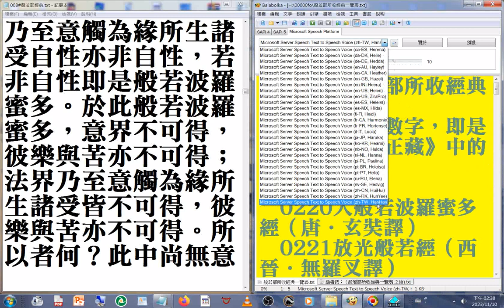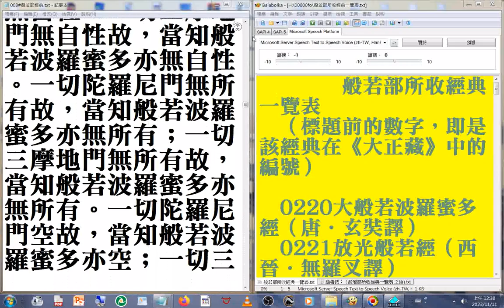d01_ 008#般若部經典 美國佛教會電腦資訊庫功德會佛學辭典集成佛學十大專集 速讀訓練參考資源 20231113